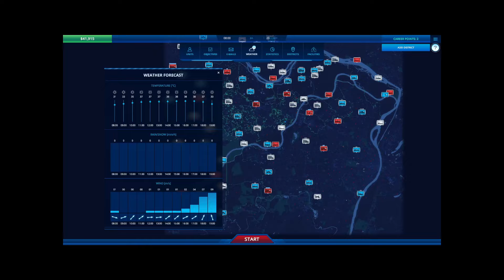Back In The CIty | 112 Operator | Ep23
We're back in the city dispatching all units available to every single call that comes across our table. Will we fail or succeed?